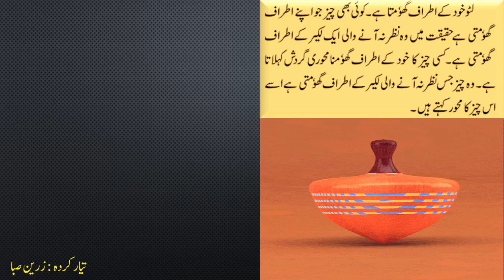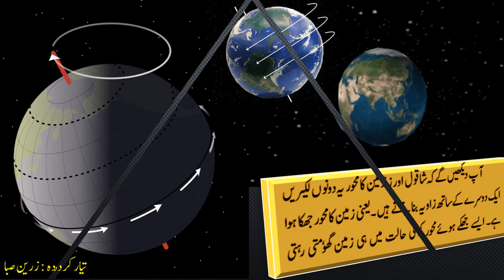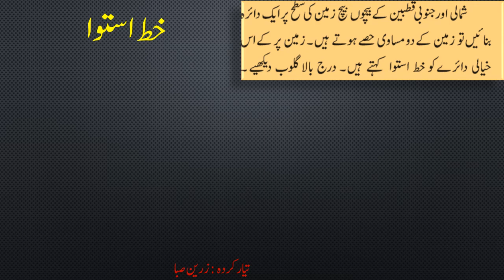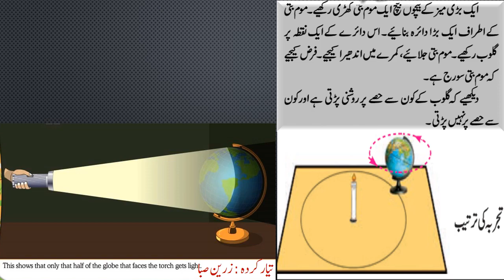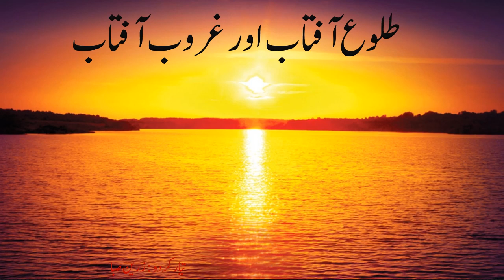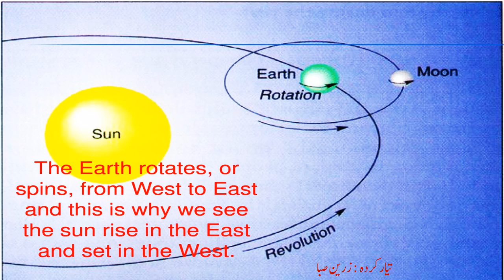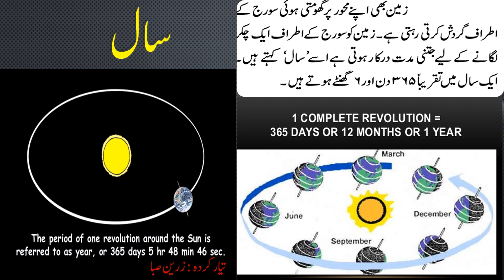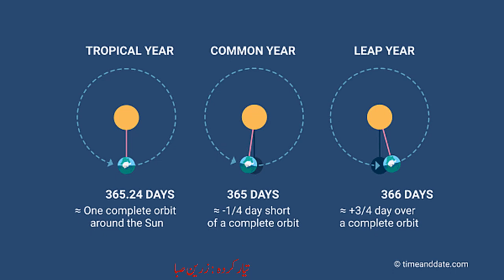STD 5 / EVS/ SCIENCE/ زمین کی گردش/ EARTHS ROTATION/CHAPTER2/ ZAMIN KI GARDISH/IN URDU /SEMI ENGLISH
STD 5
EVS
SCIENCE
CHAPTER 2
BAL BHARTI BOOKS
EARTHS ROTATION
FOR URDU MEDIUM/SEMI ENGLISH
MAHARASHTRA BOARD
SSC BOARD
BY ZARIN SABA SHAIKH
MCGM VIRTUAL CLASS ROOM ,MUMBAI